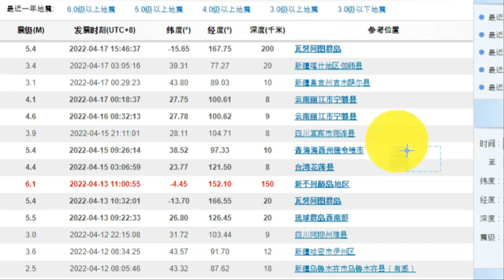속보!일본 후쿠시마 카운트다운!